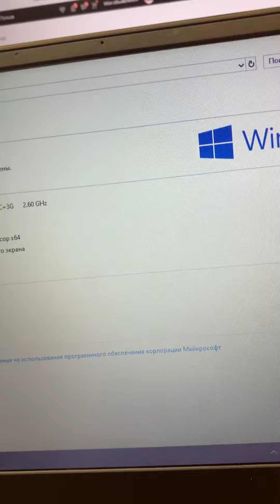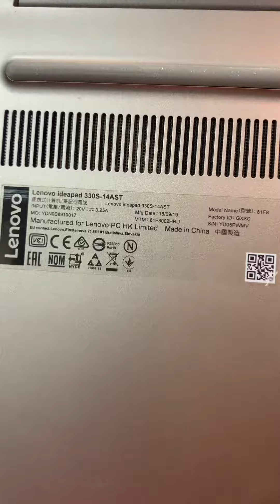24 августа 2023 г.